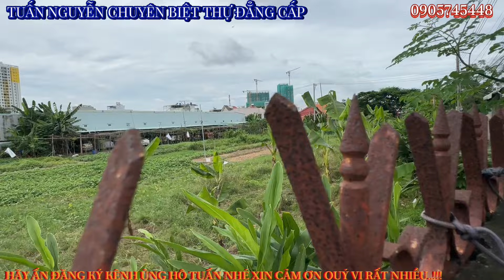QUÁ KHỦNG KHIẾP LÔ ĐẤT 3520MV ĐẸP NHƯ TRANH VẼ TUẤN NGUYỄN SẼ ĐÀM PHÁN GIÁ TỐT NHẤT CHO QUÝ VỊ LUÔN